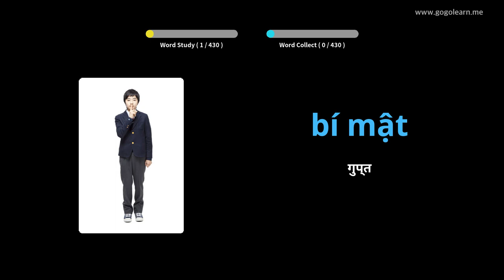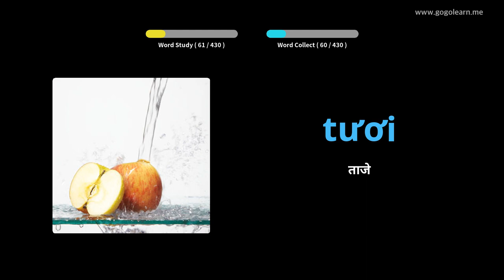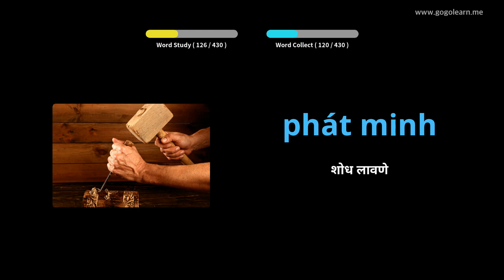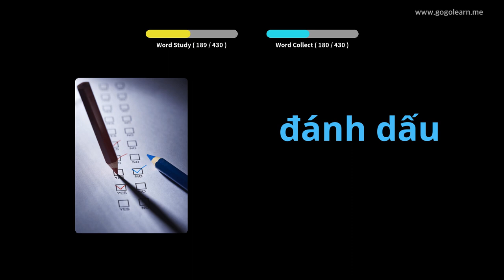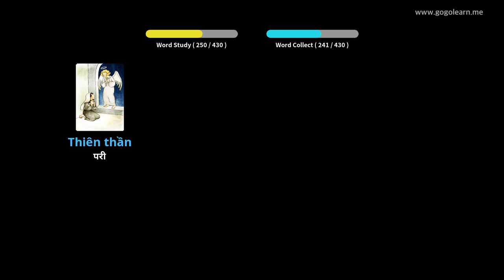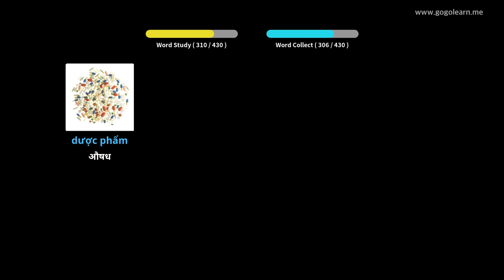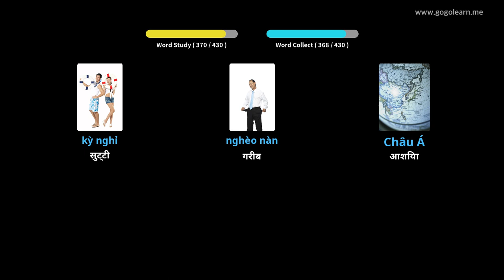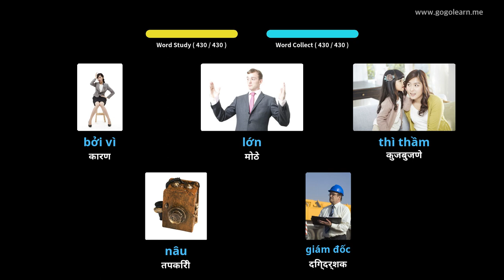व्हिएतनामी शब्दसंग्रह माध्यमिक शाळा 1 | Golearn